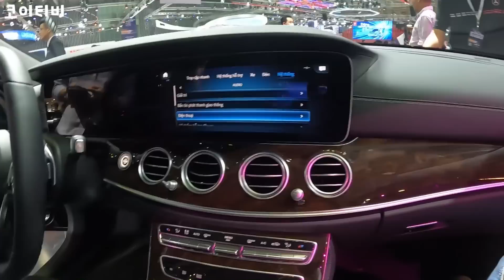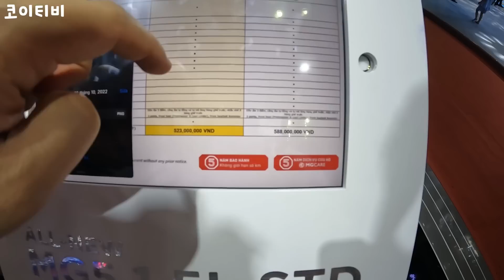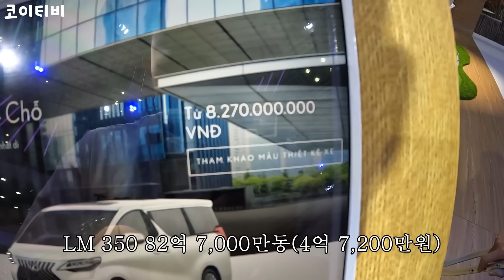베트남 모터쇼에 갔다가 레이싱모델의 역대급 미모에 표정 관리 실패